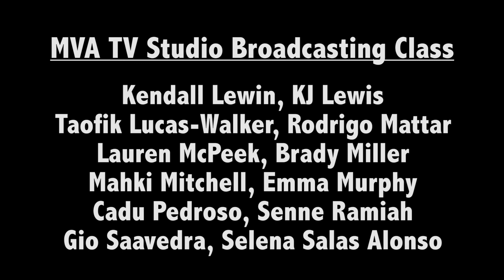MVA Today Show (S11E01)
Montverde Academy
Weekly Student-Produced News Show